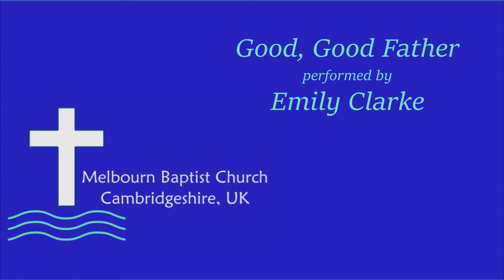MBC Sung Worship: Good, Good Father 21.06.20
With Emily.